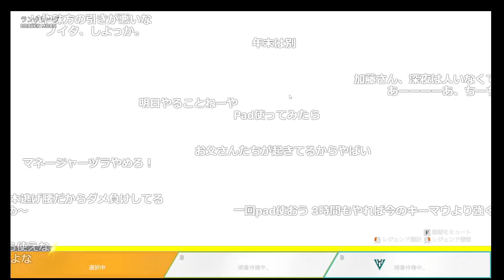ワールドカップで日本と韓国が決勝Tに進出した件について【2022/12/03】